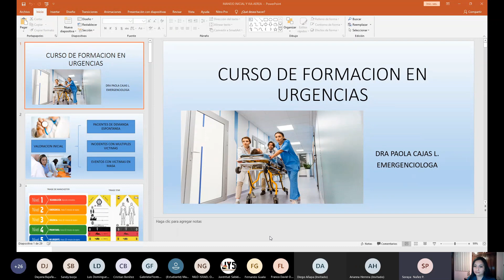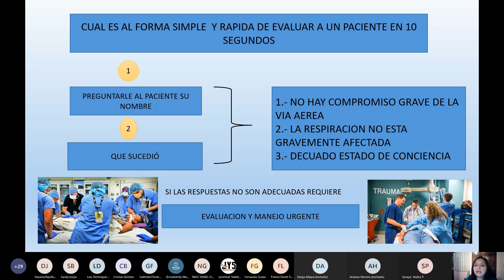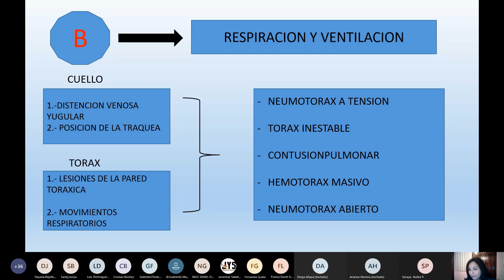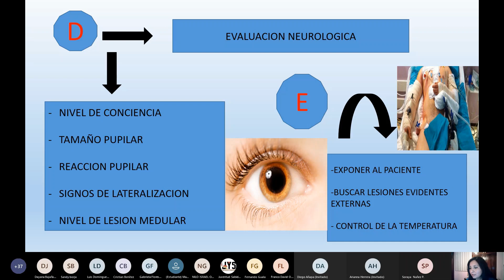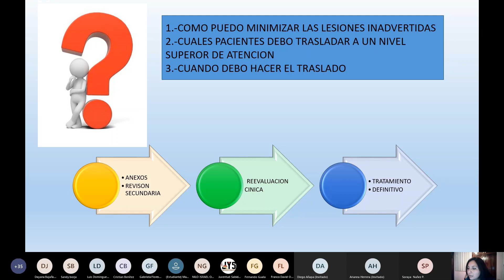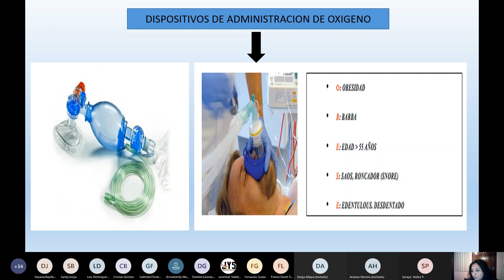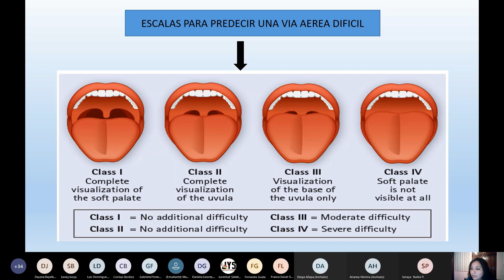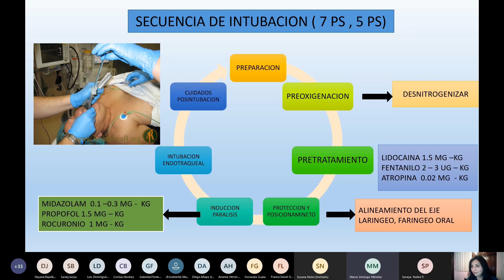Primera clase de Emergencias y Urgencias Médicas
Certificación Universitaria de Alta Especialización en Medicina Interna y Urgencias Médicas para no Especialistas